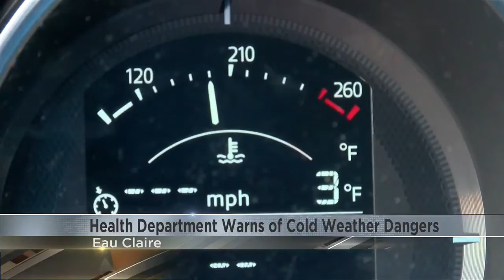Health officials warn about dangers of frostbite in recent cold weather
As the mercury drops below zero, health officials are warning of the dangers of frostbite.